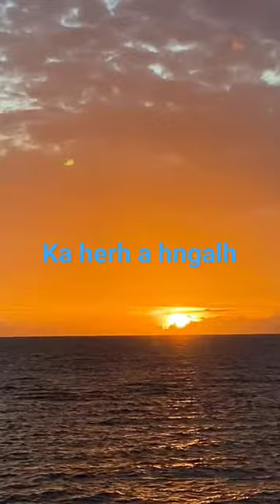ka herh a hngalh#short video